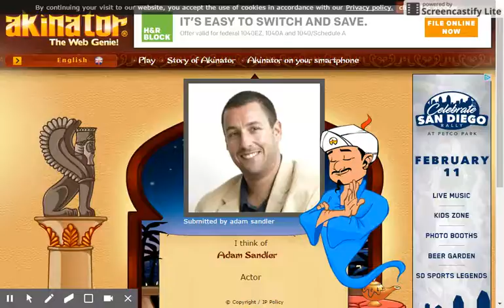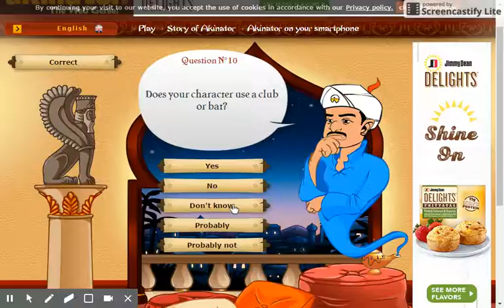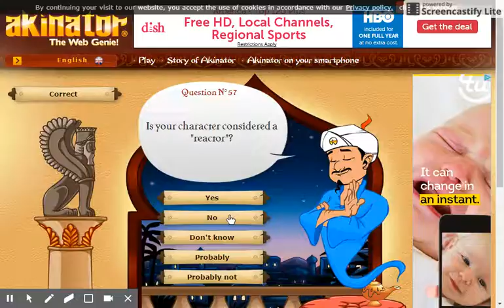Akinator couldn't guess FaZe Rug!!!